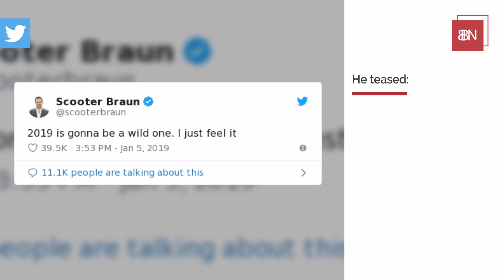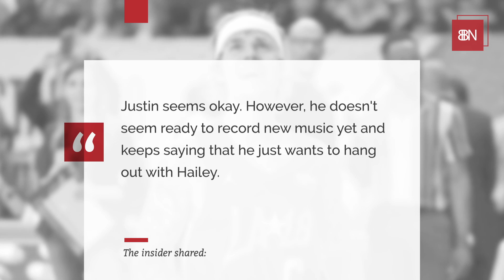Looks Like A New Album Is Coming From Justin Bieber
Justin Bieber has been holding back some info.